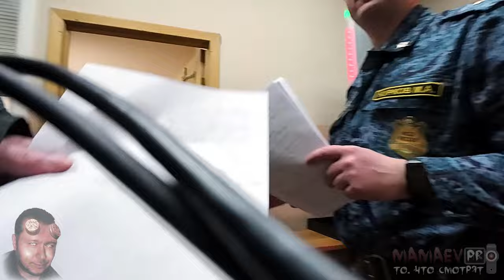На юриста-блогера фабрикуют ч.3 ст.17.3 КоАП / Продолжение / 2 серия